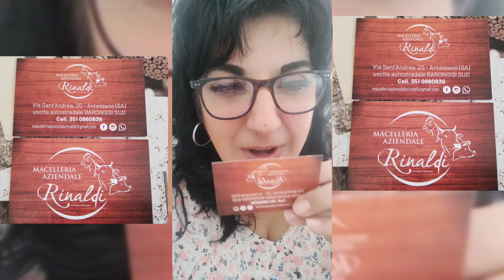Costatelle di maiale (braciole)di maiale ripiene ricetta facile facile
Ringrazio Macelleria Aziendale Rinaldi Via Sant'Andrea 20
Amtessano (sa)
uscita autostradale Baronissi sud